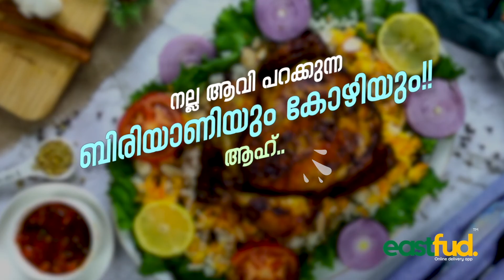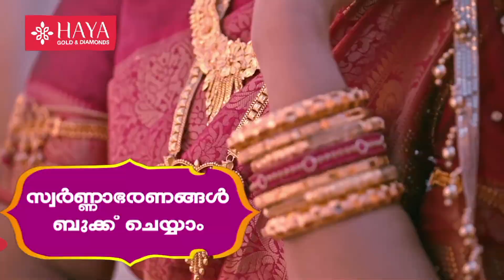തിരുവാലി നടുവത്ത് നവീകരിച്ച സ്‌കൂൾ പടി അമ്പലക്കര റോഡ് എ പി അനിൽകുമാർ എം ൽ എ ഉദ്ഘാടനം ചെയ്തു